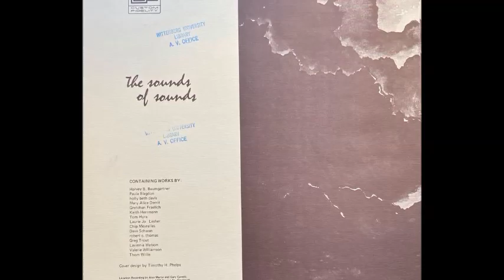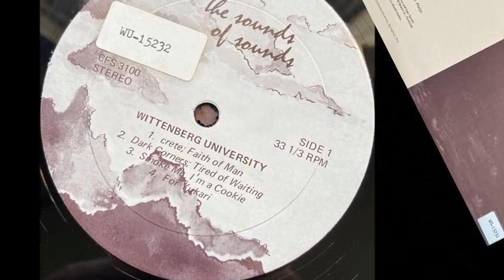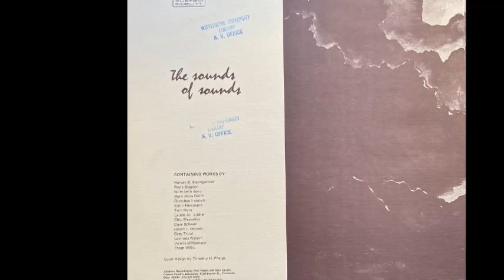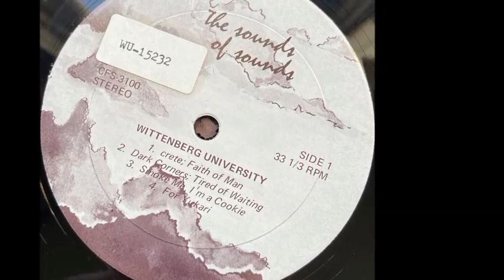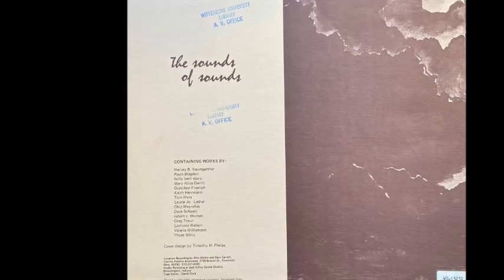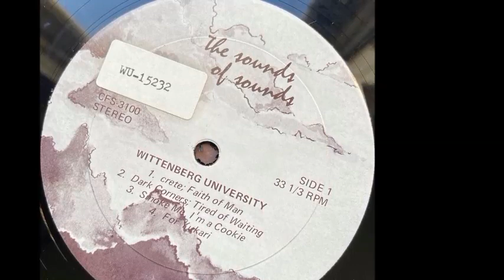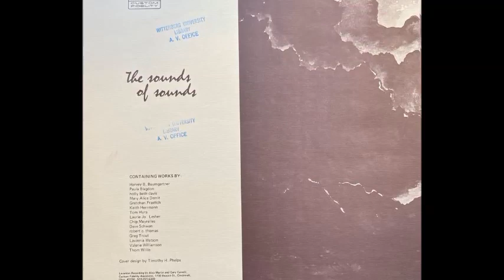Wittenberg University - 1973 The Sounds of Sounds (Custom Fidelity Records)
A1. The Mourning After
A2. Supplement ; Floating Free

The album made at Wittenberg University must be an album of talented students.
  Students' project albums are cool for giving me the creative students' enthusiasm and fresh feeling,  so I can feel a sincere and passionate attitude toward music, which is attractive to collectors.
  On the other hand, like the two sides of a coin, it has not been polished for a long time, so there is no uneven maturity and depth'

But the album cover of the college students is also pretty cool, so it is a satisfactory collection and The album is also made small and rare.
It was released in CUSTOM FIDELITY, a small independent label located in Hollywood.